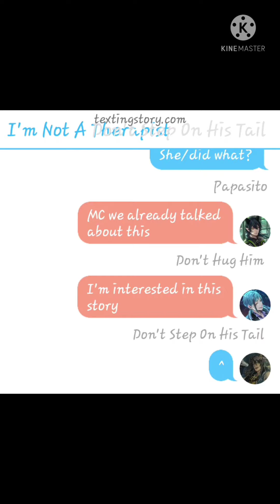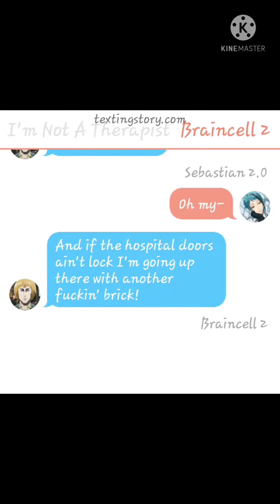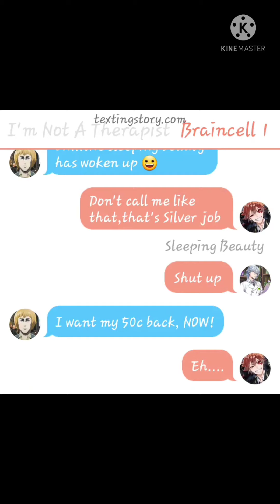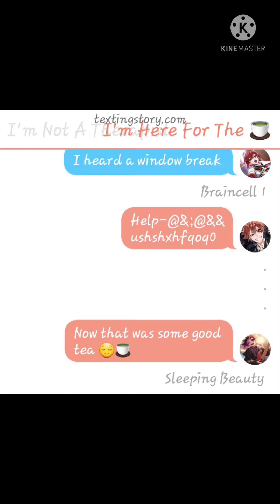Ace stole 50 cents from MC ||Twisted Wonderland x MC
This video is made by me please don't stole it like Ace did with MC's 50 cents